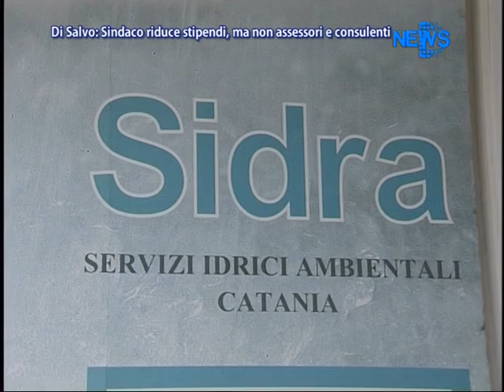Di Salvo: Sindaco Riduce Stipendi, Ma Non Assessori E Consulenti - News D1 Television TV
Servizio tg 23 Ottobre 2012